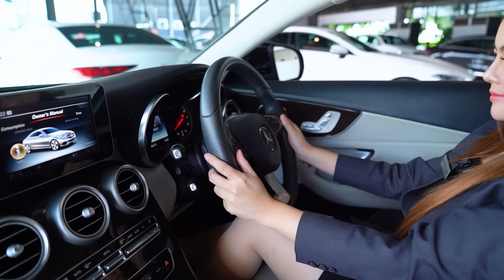Shock Price! จัดไปเบาๆ 1.49 ล้านเท่านั้น C250 Coupe Sport Edition วิ่งน้อย 44,xxx กม.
Shock Price! จัดไปเบาๆ 1.49 ล้านเท่านั้น!!! ✌🏼🤩 C250 Coupe Sport Edition สีดำเบาะเบจ วิ่งน้อย 44,xxx กม. ราคานี้คันเดียวเท่านั้น สอบถามข้อมูลเพิ่มเติม ✅✅ Add Line

✅ Model: C250 Coupe Sport Edition (Code: BC2791)
✅ Option: ออกMBTH, Sport Edition, LED High Performance, MB Audio20, Navigation, Memory Package, Knee + Rear Airbags, Split Folding, Ambient Lighting, Reversing Camera, Wheels 19”